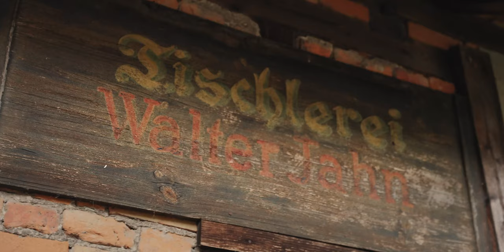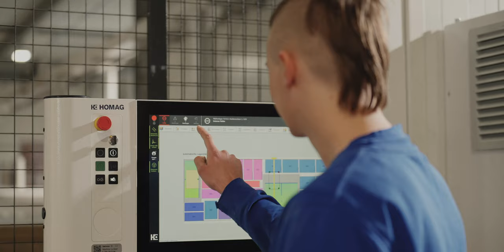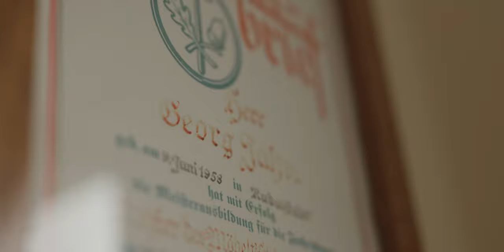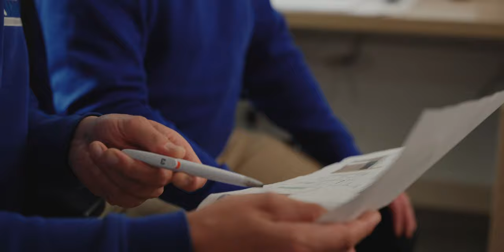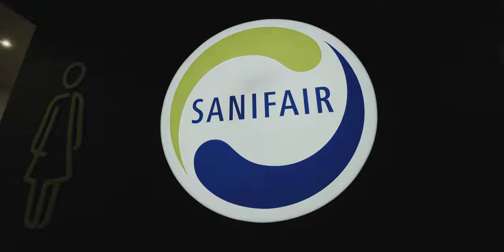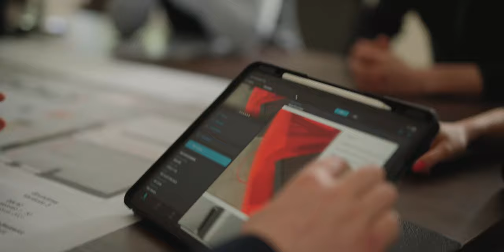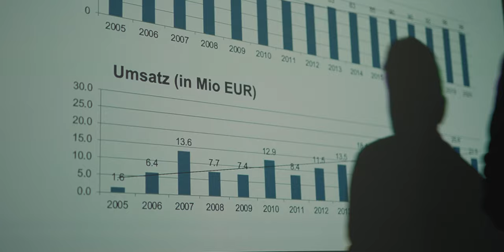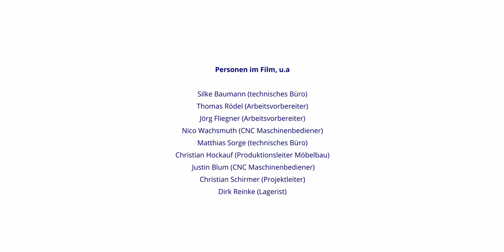Jahn GmbH - 100 Jahre - Jubiläumsfilm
"Mit Tradition im Herzen und der Zukunft im Blick"

Am 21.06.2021 feiert unser Familienunternehmen sein 100jähriges Bestehen und blickt dabei auf eine bewegte Geschichte seit 1921 zurück.

Dahinter steckt unser ganz persönliches Erfolgsrezept:

100 Jahre sind das Ergebnis von großer persönlicher Leidenschaft für unsere Mitarbeiter und des Qualitätsanspruchs unserer Arbeit für unsere Kunden.

100 Jahre sind aber auch das Ergebnis von langlebigen und starken Partnerschaften, die seit jeher eine wichtige Stütze für unser mittelständisches Familienunternehmen darstellen.

100 prägende und gesegnete Jahre liegen hinter uns, vor allem geht unser Blick aber weiter nach vorn!

Als mittelständisches Familienunternehmen wissen wir, dass es nur durch starke Partnerschaften und ein motiviertes Team gelingt, erfolgreich zu sein und den Wandel als Chance zu verstehen.

Ein herzliches Dankeschön an alle, die uns bisher auf diesem Weg begleiteten und weiterhin begleiten werden!

Helmut, Georg & Tobias Jahn